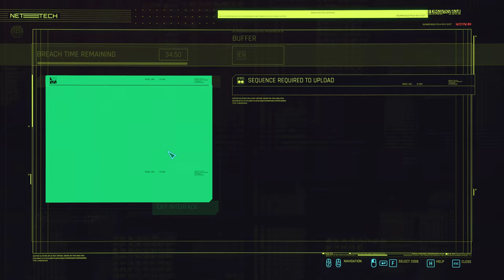Cyberpunk 2077: Running around in 1.6 stupidly (boring stuff, do not watch) (14)